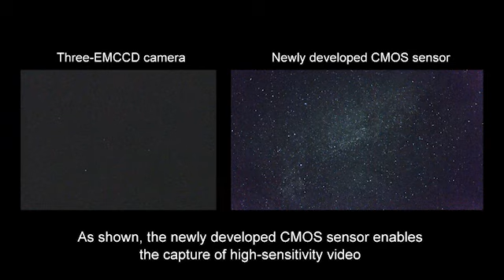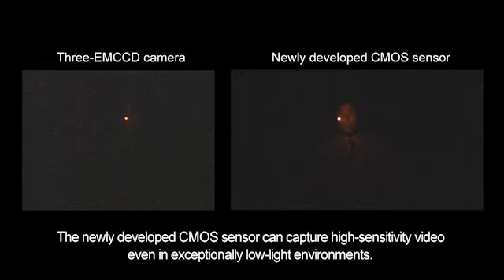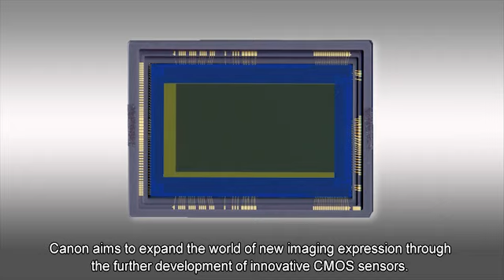Canon 35 mm full-frame video sensor in action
Showing the benefits of the newly-developed 35 mm sensor by Canon.